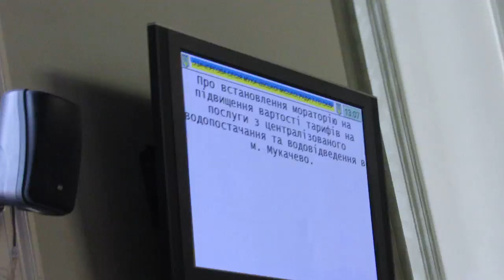- Голос Карпат - У Мукачеві встановлено мораторій на підвищення тарифів на воду для населення